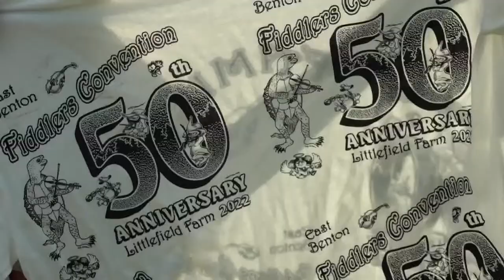East Benton Fiddlers Celebration marks 50 years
The East Benton Fiddlers Convention was back again for its 50th year at the Littlefield Family Farm.